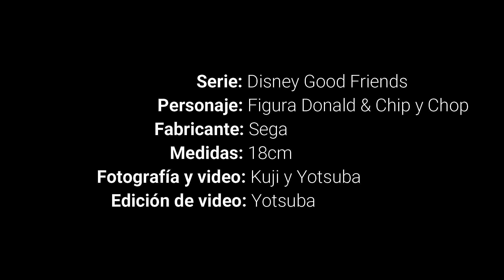Figura Donald & Chip y Chop Disney Good Friends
· Figura de Disney Good Friends
· Personaje: Donald
· Fabricante: Sega
· Tamaño aprox.: 18cm